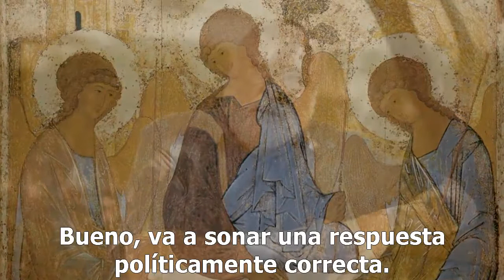👉La IMAGEN de Dios está en la NATURALEZA🌳 y en toda la TIERRA🌎 | Richard Rohr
y colabora para seguir trayendo material como este.